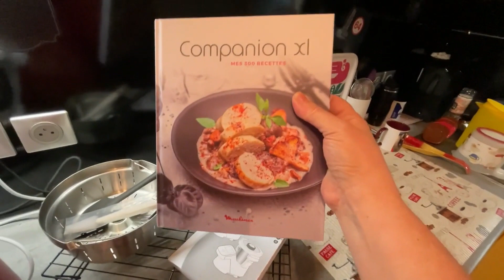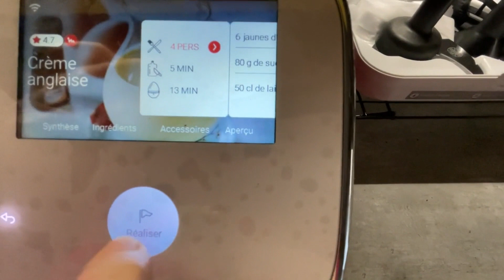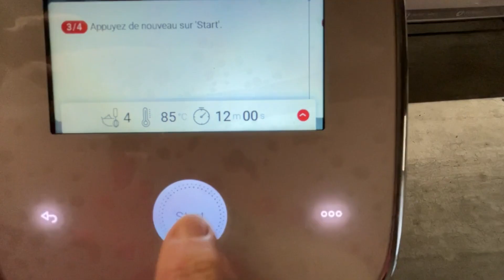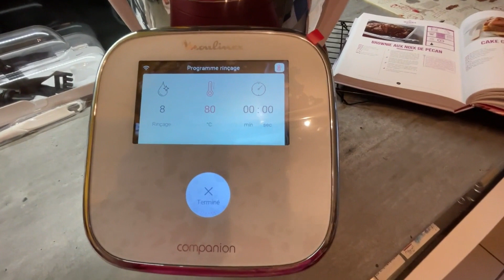MOULINEX | Test et avis du I-Companion Touch XL Rouge : le robot multifonction tout-en-un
Sylvie vous donne aujourd'hui son avis sur le I-Companion Touch XL Rouge : le tout-en-un connecté, pour réaliser une infinité de recettes maison !

Le robot multifonction i-Companion Touch XL de Moulinex vous aide à mieux manger au quotidien. Son écran tactile intuitif vous guide tout au long de la préparation de vos plats et vous propose un éventail de recettes variées à réaliser chez vous toute l'année. Découvrez une interface conviviale et naviguez en toute fluidité dans le menu pour trouver la recette que vous aimez. Faites défiler l’écran pour lire la recette en pas à pas même avec les mains sales. Pas besoin de surveiller et de rester des heures en cuisine : il découpe, prépare, cuit et garde même votre recette au chaud jusqu'à l'heure du dîner ! I-Companion Touch XL, le robot cuiseur automatique qui offre à vous et vos proches le plaisir de bien manger !